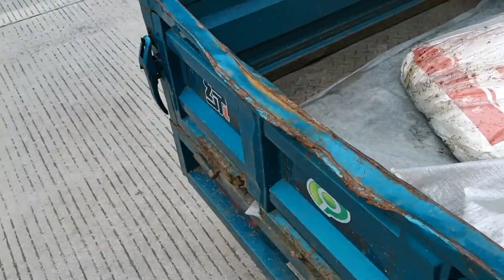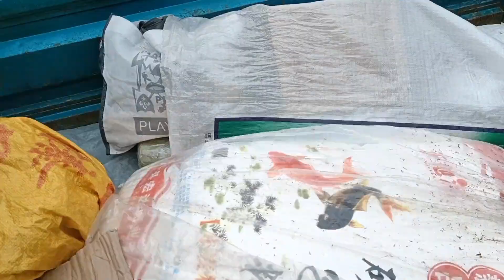大姑蛋妈回青山，半路还得挖个百合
大家好，这是林区大卤蛋的官方频道，在这里分享大卤蛋 杨奶奶 杨妈妈 杨爸爸 小肥啾 大姑 姑父的日常时光。

Hello everyone, this is the official channel of Daludan in the forest area, where I share the daily life of Daludan, Grandma Yang, Mama Yang, Dad Yang, Little Fat Chiu, Uncle and Uncle.

感谢大家的喜欢，谢谢你的关注。
Thank you for your likes, thank you for your attention.